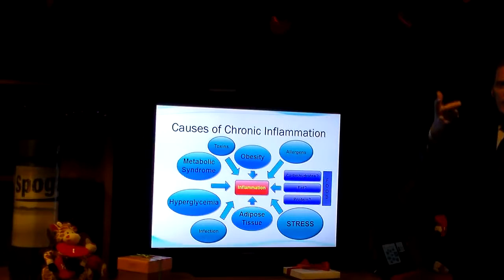Causes Of Chronic Inflammation - Dr Savage Chicago, Integrative Care